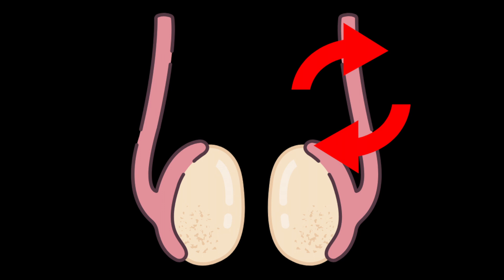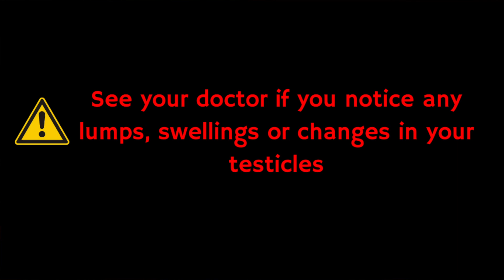Doctor explains TESTICULAR TORSION (twisting of the testicle) | Symptoms, causes and surgery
In this video we cover key things that you need to know about a TESTICULAR TORSION. Testicular torsion occurs when a testicle rotates, twisting the spermatic cord that brings blood to the scrotum. The reduced blood flow causes sudden and often severe pain and swelling in the scrotum. Testicular torsion is most common between ages 12 and 18, but it can occur at any age, even before birth. Testicular torsion usually requires emergency surgery. If treated quickly, the testicle can usually be saved. But when blood flow has been cut off for too long, a testicle might become so badly damaged that it has to be removed.

We’ll cover the following information which is split into sections and time stamped:

00:00 - Introduction
00:16 - What is a testicular torsion?
00:57 - What are symptoms of torsion?
02:06 - What causes torsion?
02:51 - How is torsion assessed?
03:20 - Treatment (surgery)
04:28 - Post-surgery tips for recovery

The video is intended as an educational resource only. The information within this video or on this channel isn't designed to replace professional input, so if you have any medical issues please consult a medical provider. No professional relationship is being created by watching this video. Dr. O’Donovan cannot give any individual medical advice. All information should be verified for accuracy by the individual user. Dr O’Donovan accepts no responsibility for individual interpretation of data, although it is always accurate to the best of his knowledge at the time of the video being published. This is an EDUCATIONAL video. ALWAYS SPEAK TO YOUR OWN HEALTH PROVIDER BEFORE TAKING ANY MEDICATION. Dr O'Donovan Medical Education Ltd. can in no way be held responsible for any adverse outcomes that result from taking a medication discussed on this channel.